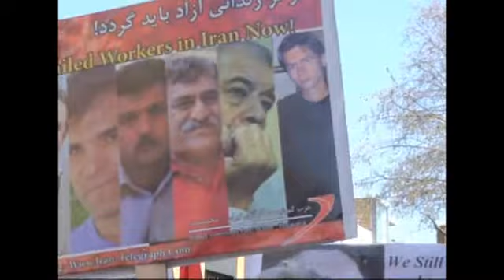MayDay2013London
مراسم اول ماه مه‌ در لندن و مصاحبه با کادرهای حزب حکمتیست